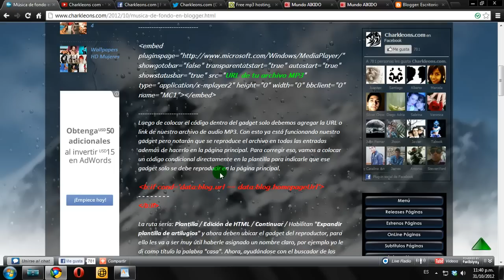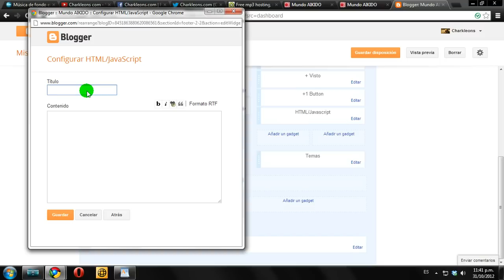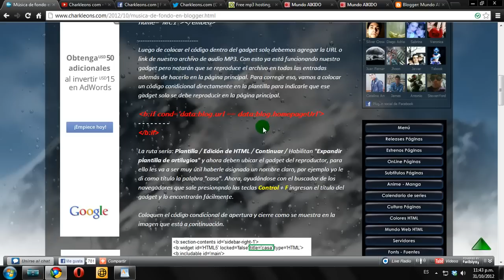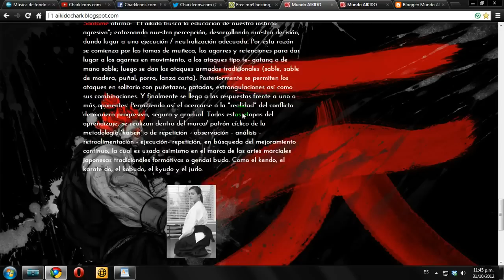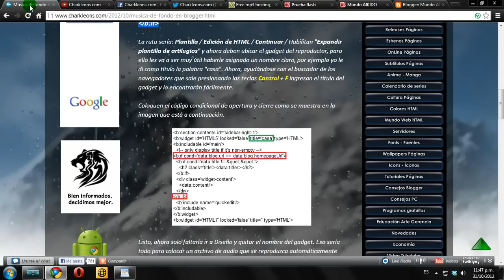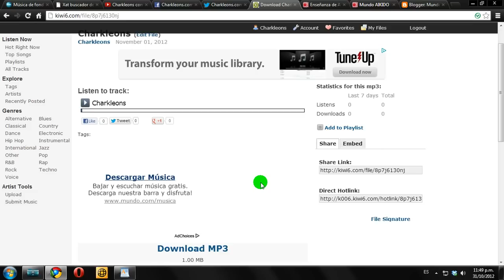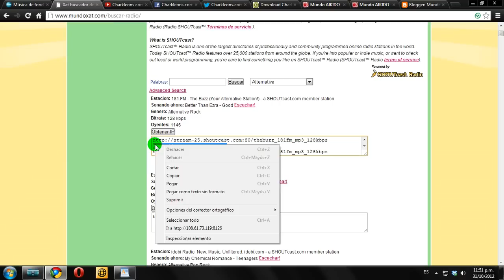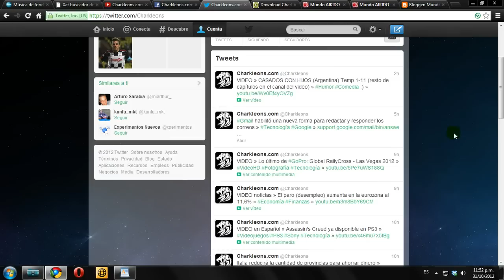Tutorial Blogger 26 [Música o Audio de fondo para Blogger] HD 720p - Charkleons.com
Tema: Música de fondo en Blogger »

Cómo obtener un enlace público sin la Carpeta Public en Dropbox »

Video tutorial Nº26 en Español Latinoamérica sobre Blogger. Cómo colocar música o audio de fondo en la página principal o en una entrada. Cómo colocar una emisora de fondo en blogger. Reviso mensajes cada sábado. Gracias.